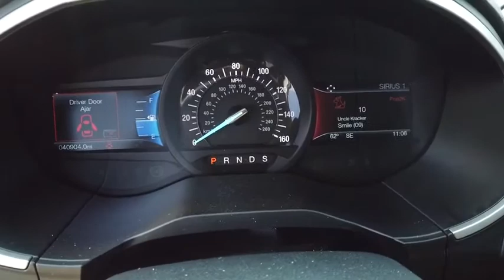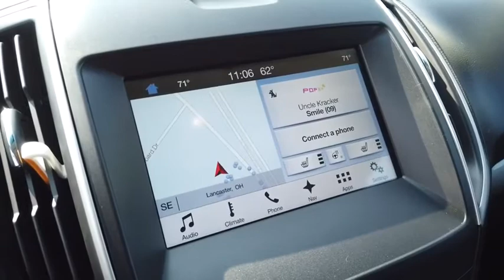2017 Ford Edge Columbus, Lancaster, Logan, Newark, Chillicothe, OH L20551A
Used 2017 Ford Edge available in Columbus, Ohio at Matt Taylor Kia. Servicing the Lancaster, Logan, Newark, Chillicothe, OH area.

Recent Arrival!Priced below KBB Fair Purchase Price! This 2017 Ford Edge SEL in Gray Metallic features: EcoBoost 2.0L I4 GTDi DOHC Turbocharged VCT 6-Speed Automatic AWD Edge SEL EcoBoost 2.0L I4 GTDi DOHC Turbocharged VCT AWD.Odometer is 5749 miles below market average! 20/27 City/Highway MPGAwards:* 2017 KBB.com Brand Image Awards * 2017 KBB.com 10 Most Awarded BrandsReviews:* Ride quality is smoother than many of its competitors; plenty of space for passengers and luggage; fuel-efficient and performance-oriented engines; many available tech and luxury features. Source: Edmunds